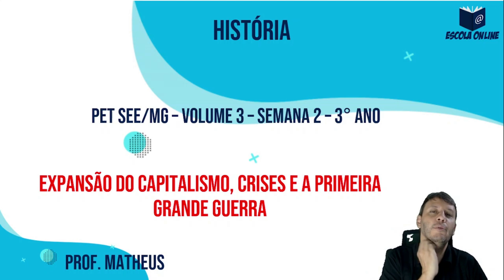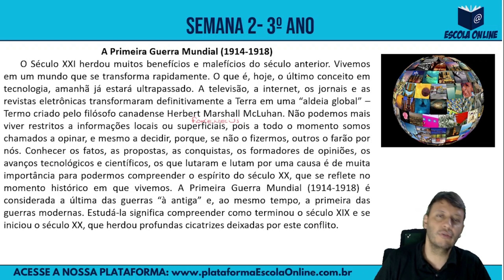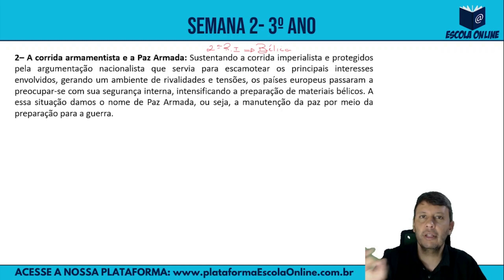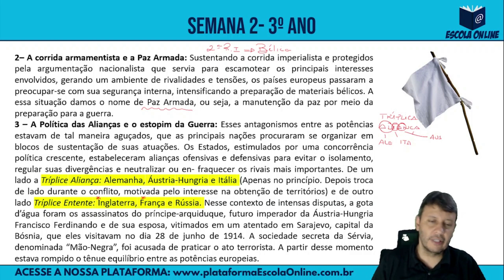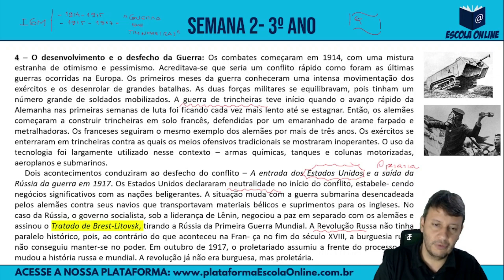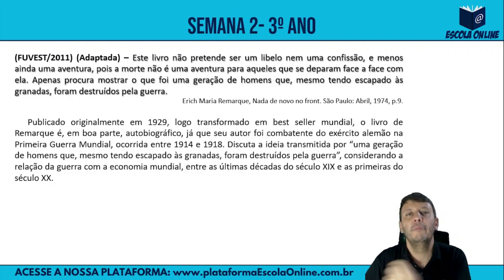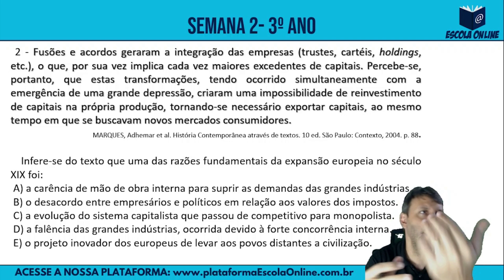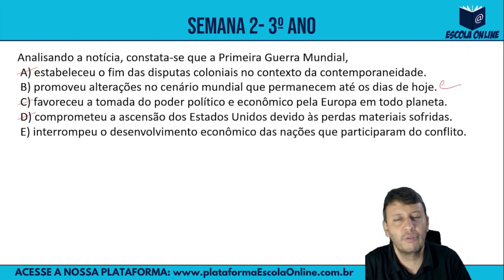Resolução das atividades do PET 2021 | 3º ano EM | Volume 3 | Semana 2 | História | Prof. Matheus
Olá! Neste vídeo são resolvidas as atividades de História do 3º ano do Ensino Médio Regular - Plano de Estudo Tutorado 2021 - Regime de estudo não presencial - Volume 03 - Semana 02.